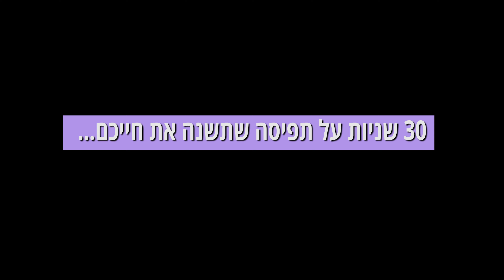פדות רוטמנר - טיפ לחיים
פדות המקסימה בטיפ ששינה לה את החיים
צילום בימוי ועריכה: רפי שרגאי